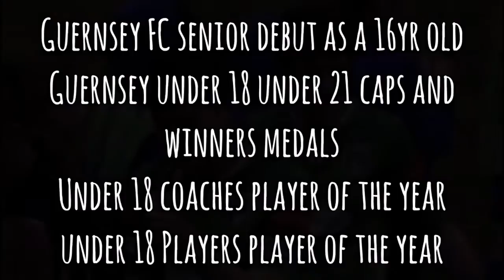Jacob Fallaize Fall 2017 Soccer United Kingdom Update